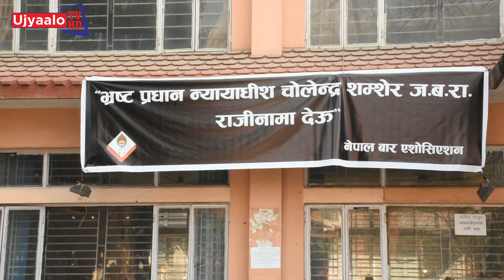Bar Protest | Ujyaalo TV HD